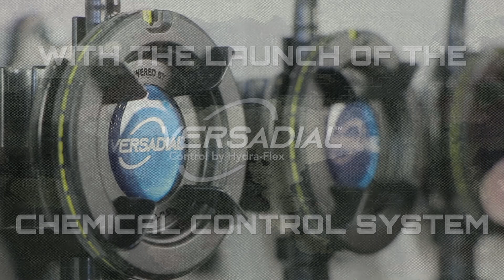The Car Wash Show 2019 Recap Video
Hydra-Flex was pleased to introduce the VersaDial™ Chemical Control System and upgrades to the Blast-Tec Pro™ Rotating Turbo Nozzle at The Car Wash Show 2019!